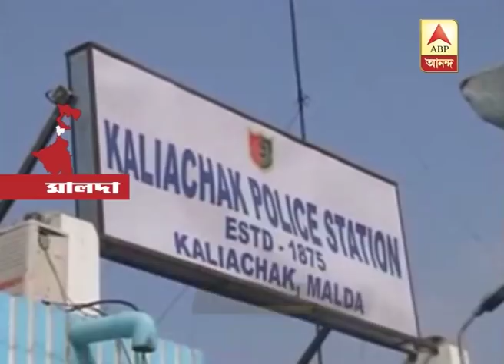Malda: 5 year-old girl allegedly sexually assaulted by neighbor youth